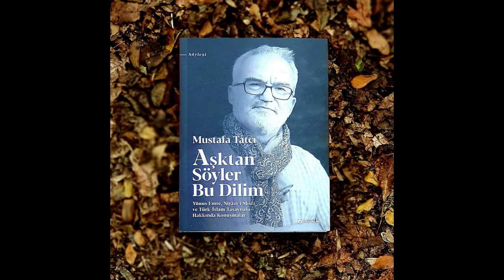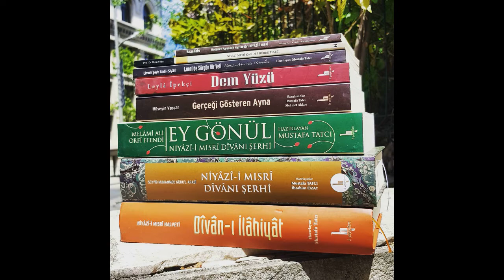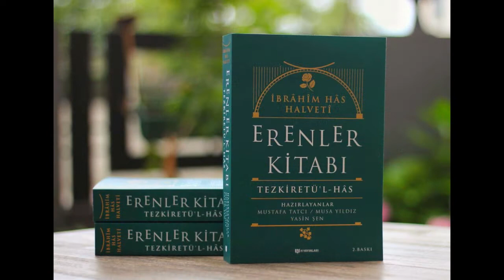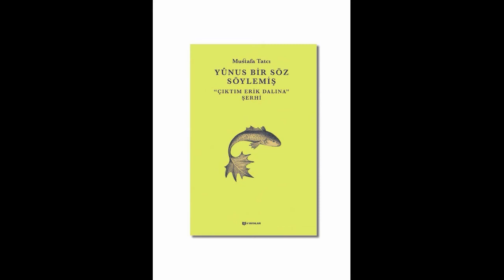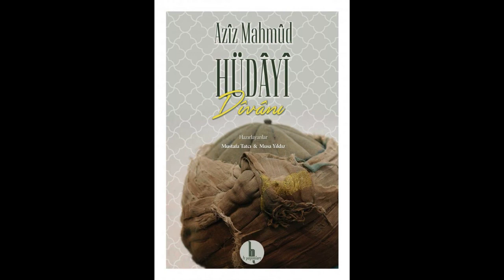Biz İsevî değil, Muhammedîyiz / Şiir: Mustafa Tatcı / Okuyan: Nurşat Yaşar Gülbahçe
Biz İsevî değil, Muhammedîyiz
Gül Baba'yla yalın kılıç gezeriz
Kalem-i alâyla yazar çizeriz
Aklın ermez bu işlere karışma
Erenlerle at koşturup yarışma

Bir kelime iki dudak arası
Alınmıştır her kelamın darası
Münkir olma derin olur yarası
Bahçenin gülünü soldurma aman
İçini od ile doldurma aman

Karışma erenler râhına hu de
Yanıyorsa için, verirler, su de
Bahçeye girdinse, gül de hoş bû de
Taleb-i buğdaydan vaz geç boyun bük
Talip ol nefese bu oyun büyük

Karışma kimseye zuhur-ı Hakdır
Hak işit, Hak söyle Hak diye bak dur
Bir mum al da kendi derdine yak dur
Bu eşya içinde gezen kendidir
Kul olup tanıyan bil efendidir

Kepenek altında er gezer bilmez
Gönlü perdelidir lâ deyip silmez
Bilmez ki erenler ebedi ölmez
Aldanır desene renge gafildir
Elif, lam, mim bilmez Hak'tan câhildir

Bilmez ki varlığın içidir dışı
Alan satan kendi hep budur işi
Ayırma aynıdır kurusu yaşı
Bölük pörçük olma gülüm bire gel
Eşik bul kendine heman pîre gel

Şarab-ı tahuru bunda edip nuş
Arşa kanatlandı içimdeki kuş
Bir oldu önümde inişle yokuş
Ne arayan kaldı ne bir aranan
Zaman gitti "kün demidir" şimdi ân

Durduğumuz yerin her yönü bir rah
Sevdaya düşüp de çekmeyiz hiç âh
Tura çıkıp aramayız bir ilâh
Tuvellu sırrına vakıfız elhak
Bu bostanda yetiştirmeyiz kabak!

Gezme salya sümük er olmaya bak
Bir ere kul olup yar olmaya bak
İkilikte kalma bir olmaya bak
Bunda can olmayıp kalanlar tende
Nefsin eşeğine olurlar bende

Selam olsun derde düşen güzele
Dost dost diye dili virde düşene
Bülbül olup gülde verde düşene
Bir gün gelir pervaneye döner o
Can verip de aşk şem'inde yanar o

Hele sen dur Mustafadan dile gel
Senden sana sefer eyle yola gel
Bir gönül bul onda mihman ola gel
Aşk olsun şehid-i aşk olan câna
Dost dost diye döndü onlar canana

Güfte: Mustafa Tatcı
Okuyan: Nurşat Yaşar Gülbahçe